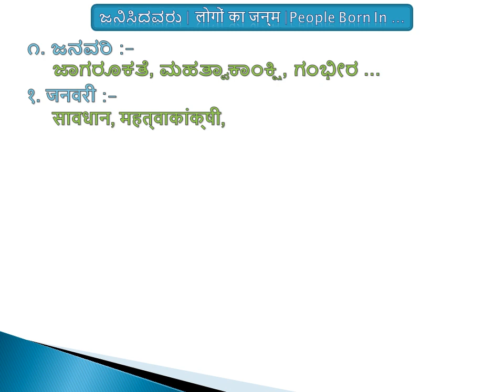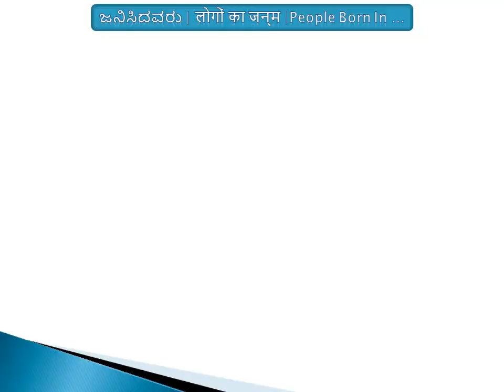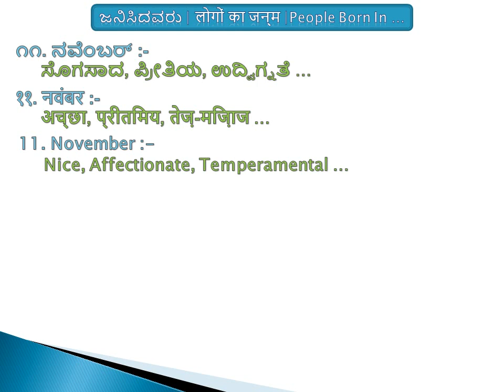🍫 ಜನನ ತಿಂಗಳ ವ್ಯಕ್ತಿತ್ವ | Birth Month Personality | जन्म का महीना व्यक्तित्व- ATYO25 🍫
1) Product link:
Fast&Up Reload - Berry (Tablets of 20) Electrolyte Antioxidants Hydration